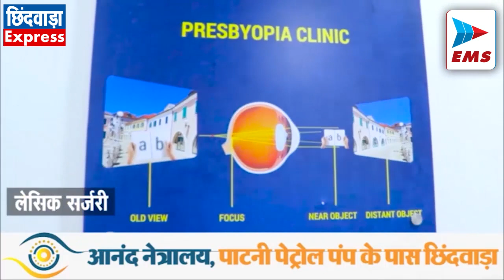CHHINDWARA LIVE।CHHINDWARA NEWS | EMS TV 23-May-2023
बैंकों में बदलना शुरू हुए 2000 के नोट

 रिजर्व बैंक और भारत सरकार के निर्देश के मुताबिक जिले की सभी बैंकों में ₹2000 के नोट बदलना शुरू हो गए हैं। बिना खाते की भी किसी भी बैंक को 2000 के 10 नोटबदले जा सकते हैं. जबकि जो खाताधारक है वह भी मनमर्जी के मुताबिक 2000 के नोट बैंकों में अपने खाते में जमा करा सकते हैं।  30 सितंबर तक 2000की नोट बदलने की अंतिम तिथि हैं.

कांग्रेस ने फूंका कैलाश विजयवर्गीय का पुतला

भाजपा के राष्ट्रीय महासचिव कैलाश विजयवर्गीय ने पूर्व मुख्यमंत्री कमलनाथ के ऊपर अभद्र टिप्पणी की जिसके विरोध में आज छिंदवाड़ा के कांग्रेस कार्यकर्ताओं में आक्रोश फूट पड़ा। बड़ी संख्या में कांग्रेसियों ने एकत्रित होकर स्थानीय फव्वारा चौक में भाजपा के राष्ट्रीय महासचिव कैलाश विजयवर्गीय का पुतला दहन किया।

भाजपा कार्यालय में प्रबंध कार्यकारिणी समिति की बैठक

 भाजपा कार्यालय में प्रबंध   कार्यकारिणी समिति की बैठक आयोजित की गई।  जिसमें आगामी विधानसभा चुनाव को लेकर रणनीति तैयार की गई. इस अवसर पर सभी पदाधिकारी और कार्यकर्ता मौजूद थे

समाजसेवी दयानंद ने  गुलाबरा में बांटा पानी

 नगर पालिक निगम के द्वारा पाइप लाइन में सुधार के कारण आज गुलाबरा क्षेत्र में पेयजल पूर्ति  बंद की गई थी. जिसके कारण क्षेत्रवासी परेशान हो रहे थे. समाजसेवी दयानंद चौरसिया के द्वारा  स्वयं के व्यय पर आज  गुलाबरा क्षेत्र में पानी बांटा गया